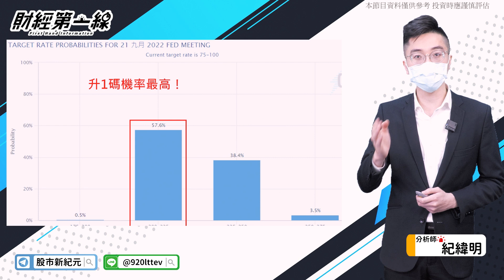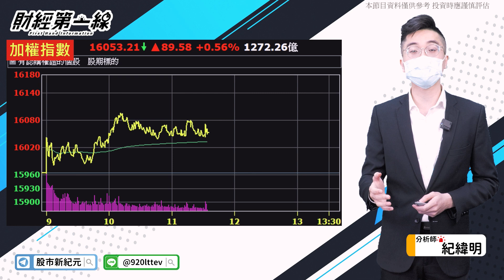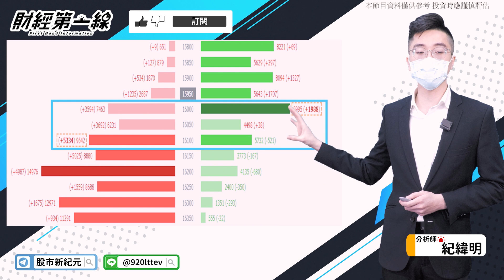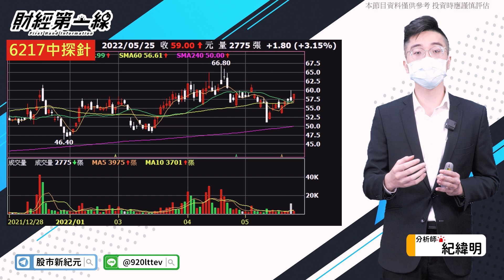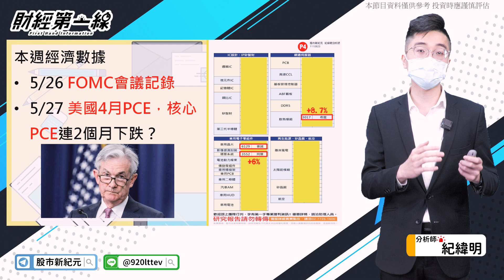【財經第一線】20220525／台股底部反覆測試 明後兩天該關注的事